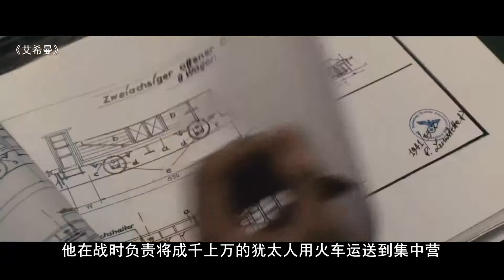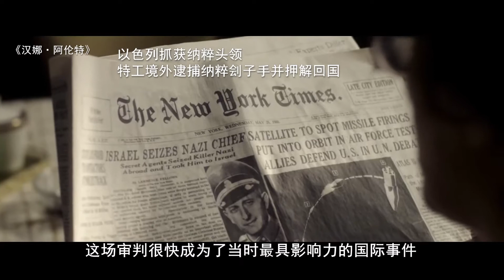《艾希曼在耶路撒冷》：看懂何为平庸之恶，教你认清身边的隐形垃圾人【锦灰视读43】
《艾希曼在耶路撒冷》：汉娜·阿伦特，是20世纪最重要的政治哲学家之一。1961年，她以美国《纽约客》杂志特派记者的身份，旁听了艾希曼的审讯。1963年，她将文章集结，出版了这本《艾希曼在耶路撒冷》。